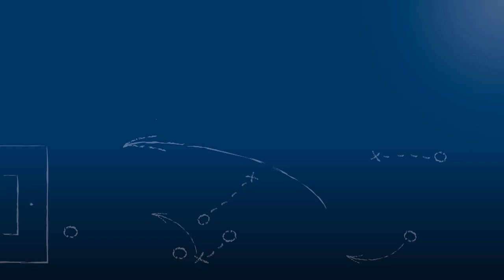Dominic Prüfer - VfB Bretten - zum Spiel vs. FV Fortuna Kirchfeld, FuPa.tv-Interview, 21.10.2018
"Mit viel Leidenschaft haben wir die 3 Punkte mit nach Bretten genommen."

Dominic Prüfer, Co-Trainer des VfB Bretten, im FuPa.tv-Interview zur Begegnung FV Fortuna Kirchfeld vs. VfB Bretten am 10. Spieltag der Landesliga Mittelbaden 2018/19.

Das Interview wird präsentiert von der Select GmbH.